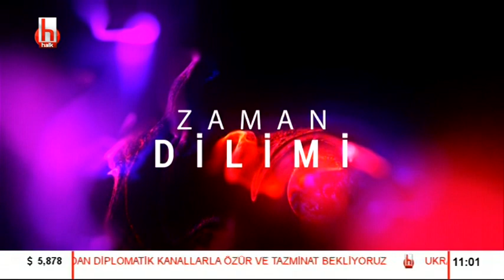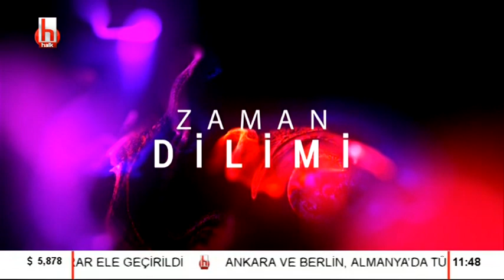Kemalizm İdeoloji mi, Doktrin mi? / Şimdiki Zaman Bilim - 1.Bölüm - 11 Ocak